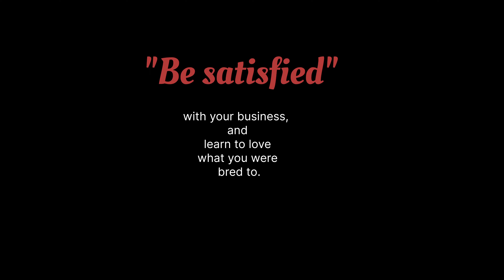Be Satisfied | Motivation | 12K HD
Maximum Brightness